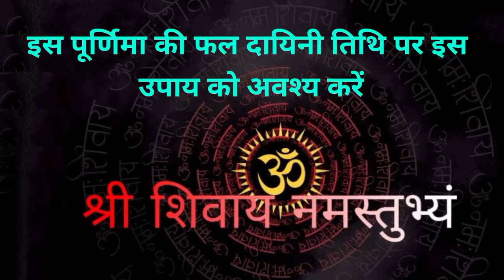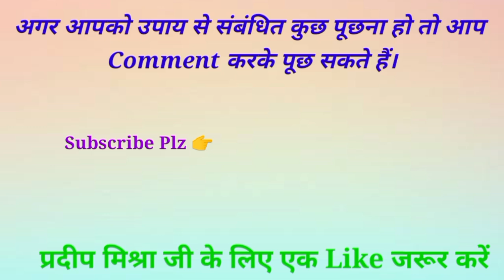7 मार्च पूर्णिमा एवं होलिका दहन | 5 बेलपत्र, 1 कमल गट्टा, घी, पीपल पत्ते, काजल - Pradeep ji mishra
7 March Purnima Avn Holika Dahan Purnima ke din yah saman le aana 5 Belpatra, 1 Kamal gatta, thoda Ghee, Pipal Patta, avn Kajal | dhan sampda Bimari, klesh, naukari, Vyapar, manokamna purn

ke pravachan pandit pradeep mishra ji ki live katha

1. This video has no negative impact on the original works  [It would actually be positive for them]
2. This video is also for teaching purposes. 3. lt is not transformative in nature.
 4. only used bits and pieces of videos to get the point across where necessary.